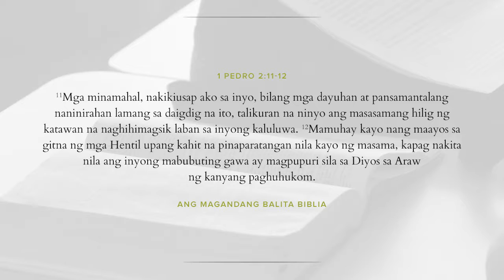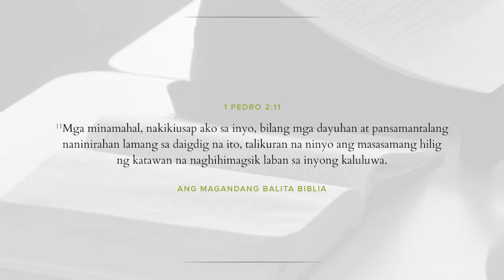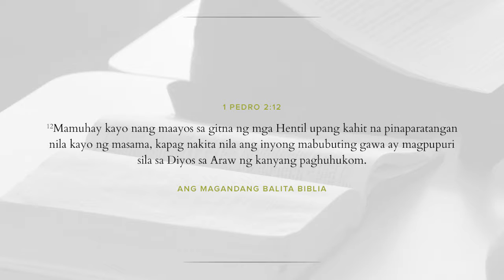Keeping An Honorable Conduct (LFC 60-13)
Bro. Rey Farol